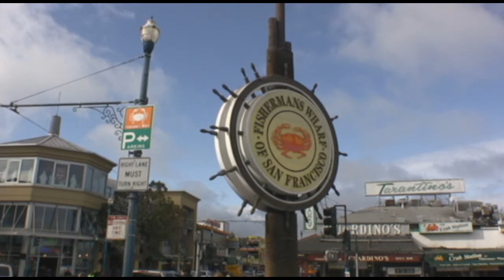San Francisco Sights Volume 6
Headed to SF on a rainy day and got some shots around the city again.  I didn't shoot a lot because of the rain but we start off with the ferry building, then the final touches of the annual temporary ice skating rink, shots of the Bay Bridge and the city with the storm slowly moving in, the Transamerica building, Coit Tower with the sun hitting the side of it, Pier 39 area with only a couple of seals with the Golden Gate Bridge, more of the city buildings, Fisherman's wharf area, one of the vista points near Coit Tower with close up of shots of the tower and finally close up shot of the Transamerica building and a few of the many buildings in the city.  Enjoy!!  Shot 11/3/11